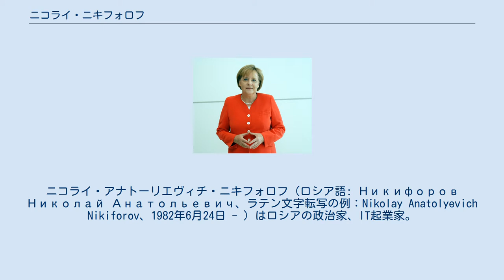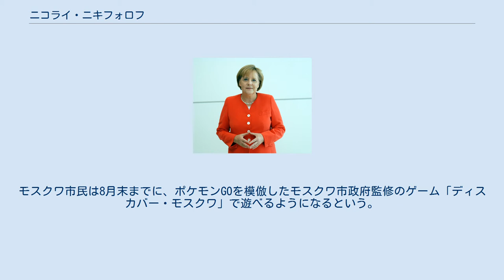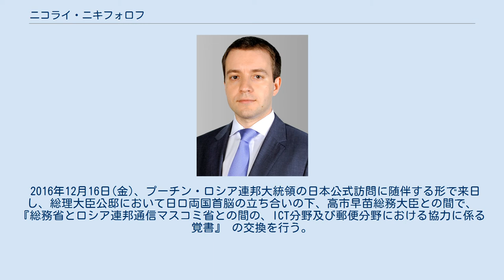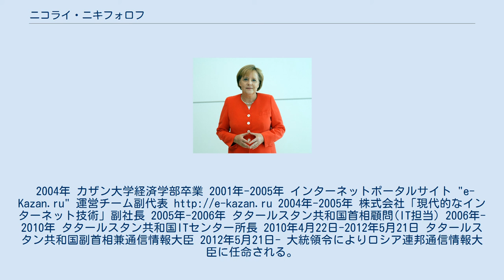ニコライ・ニキフォロフ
ニコライ・アナトーリエヴィチ・ニキフォロフ（ロシア語: Никифоров Николай Анатольевич、ラテン文字転写の例：Nikolay Anatolyevich Nikiforov、1982年6月24日 - ）はロシアの政治家、IT起業家。
2012年5月21日にウラジミール・プーチン大統領により、ドミートリー・メドヴェージェフ内閣の通信情報大臣に任命された。
 2014年3月、ロシア政府関係者はセキュリティー強化のために、米アップルのタブレット型端末iPadの使用をやめ、特別に保護され機密情報も扱える韓国サムスン電子の端末に切り替えた。
この時、対露制裁への報復ではなく、米企業を締め付ける意図はないとしつつも、米国が通信傍受の範囲を著しく広げており、露政府と契約する企業の多くに深刻な懸念をもたらしているとの報告に言及した。
 2015年12月、インターネットエコノミーフォーラムにて、「ブロックチェーンは通貨だけでなくあらゆる場所に利用可能だ。この技術がどのように公共のためになるのかを確認しなければならない。5-10年後を見据えてこのテクノロジーが国家と公衆の関係をどのように助けるのかを確かめる必要がある」と語った。
 2016年5月、タタールスタン共和国の科学特区インノポリス に、IT企業向けのロシア携帯OS開発センターが開設されたと、ツイッターで発表した。
OSの開発を行っているのは、オトクルィタヤ・モビリナヤ・プラトフォルマ（OMP）。
 2016年7月、「ポケモンGOは国外の情報機関によって作られた疑いがある」と述べた。
モスクワ市民は8月末までに、ポケモンGOを模倣したモスクワ市政府監修のゲーム「ディスカバー・モスクワ」で遊べるようになるという。
 2016年12月16日(金)、プーチン・ロシア連邦大統領の日本公式訪問に随伴する形で来日し、総理大臣公邸において日ロ両国首脳の立ち合いの下、高市早苗総務大臣との間で、『総務省とロシア連邦通信マスコミ省との間の、ICT分野及び郵便分野における協力に係る覚書』 の交換を行う。
2004年 カザン大学経済学部卒業 2001年-2005年 インターネットポータルサイト "e-Kazan.ru" 運営チーム副代表 2004年-2005年 株式会社「現代的なインターネット技術」副社長 2005年-2006年 タタールスタン共和国首相顧問(IT担当) 2006年-2010年 タタールスタン共和国ITセンター所長 2010年4月22日-2012年5月21日 タタールスタン共和国副首相兼通信情報大臣 2012年5月21日- 大統領令によりロシア連邦通信情報大臣に任命される。
 妻、二人の娘、息子。